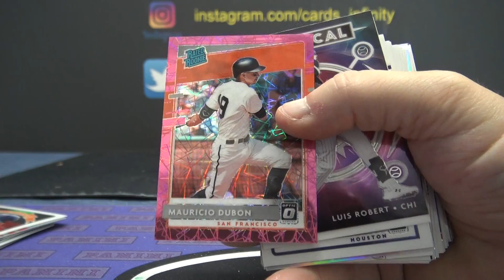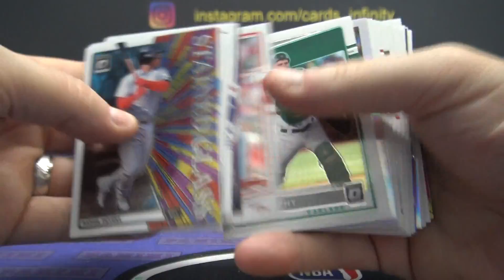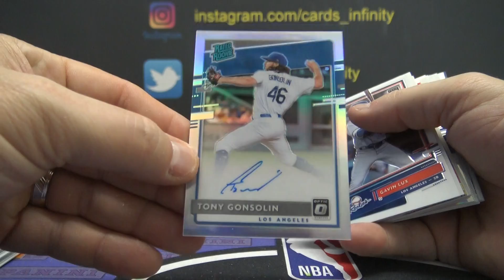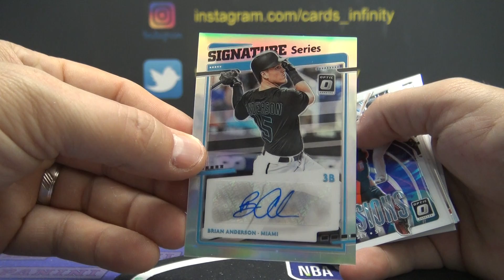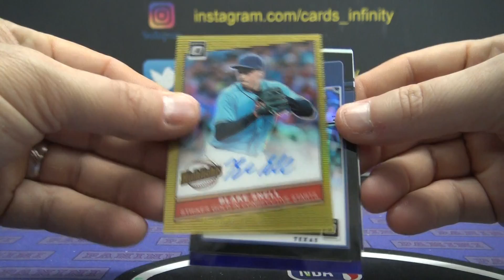Blue's 2020 Donruss Optic MLB Baseball 2 Box Break